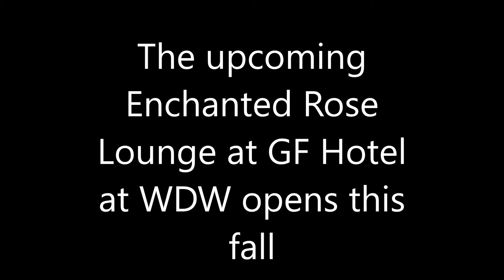Enchanted Rose Lounge; Magic Kingdom Parking Lot Sign to Be Changed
Enchanted Rose Lounge; altering of the parking lot sign at Magic Kingdom.